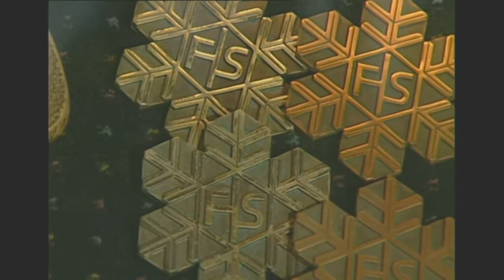Tribute to Juha Mieto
Juha Mieto tribute video!